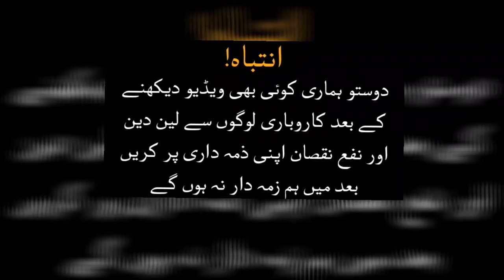Most trending business idea | Highy profitable business idea | How to start pizza shop busines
AoA Friends

Friends in this video I will give you information about  pizza shop business.
These business can start with 8 lakh and very highy profitable.

یہ چینل کسی بھی غیر قانونی سرگرمی کو فروغ دینے یا اس کی حوصلہ افزائی نہیں کرتا ہے تمام ویڈیوز صرف حوصلہ افزا اور تعلیمی مقصد کیلیے ہیں۔
ہم مختلف کاروبار شروع کرنے کے بارے میں صرف بنیادی خیالات فراہم کرتے ہیں ، لہذا اپنے ہی ذمہ داری پر سرمایہ کاری کریں ، یہ چینل  بزنس ود بلال اور ٹیم کسی بھی قسم کے نقصان کا ذمہدار نہ ہوگا۔